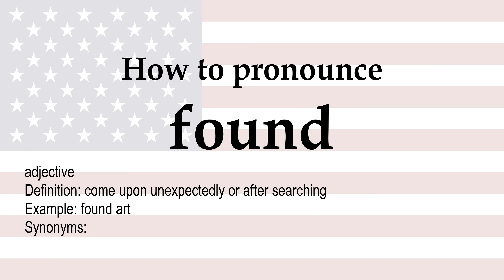How to pronounce 'found' + meaning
found (adjective): come upon unexpectedly or after searching. Synonyms: